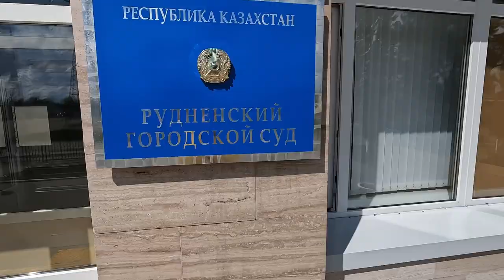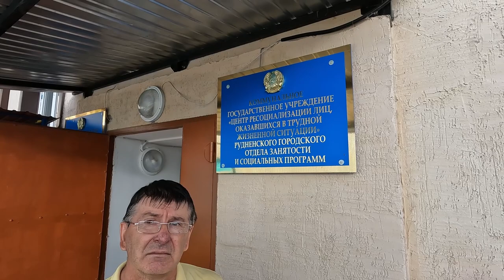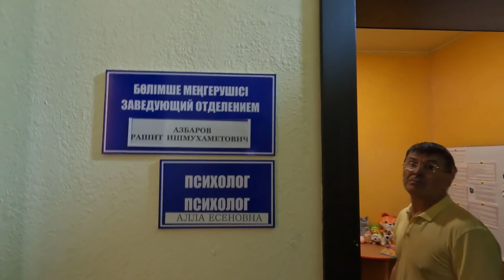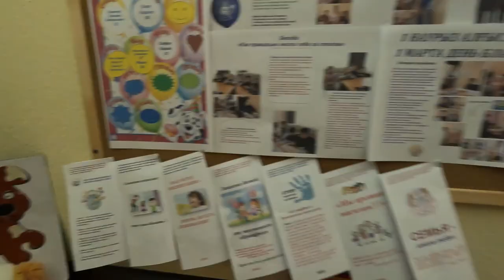Вы КТО ТАКИЕ??? Кризисный ЦЕНТР Рудный!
Внезапно решили проверить уровень исполнения поручения Главы государства

В Рудном открыли Центр для людей попавших в трудную жизненную ситуацию!

Увидели всё собственными глазами и решили показать вам!

Народный контроль беспристрасен!